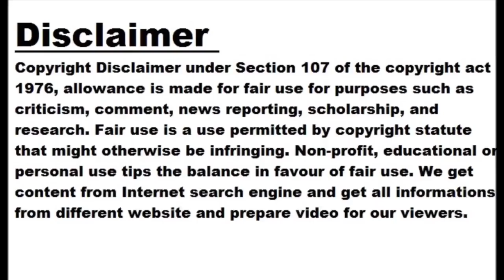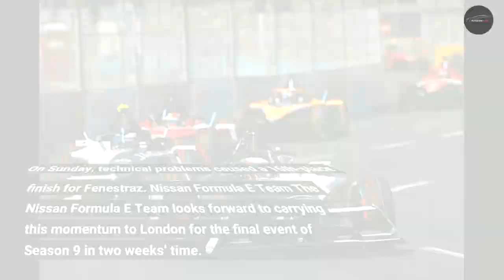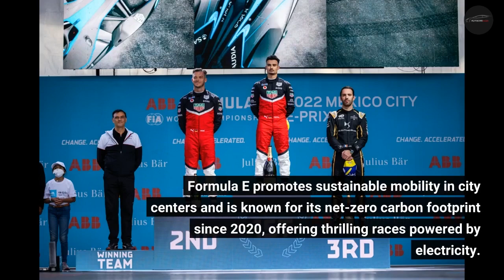Nissan Formula E Team Claims Podium Victory in Rome E-Prix!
ROME, Italy (July 19, 2023) – The Nissan Formula E Team celebrated a remarkable achievement at the 2022/23 ABB FIA Formula E World Championship in Rome. Driver Norman Nato secured an impressive second place on the podium during Round 14. Starting from third place, the Frenchman quickly moved up to second and maintained a strong pace throughout the 24-lap race. Nato’s excellent defensive driving in the final laps ensured his podium finish. On the previous day, despite starting in the middle of the pack, he fought back to finish seventh and earned six points. His teammate, Sacha Fenestraz, showed promise...